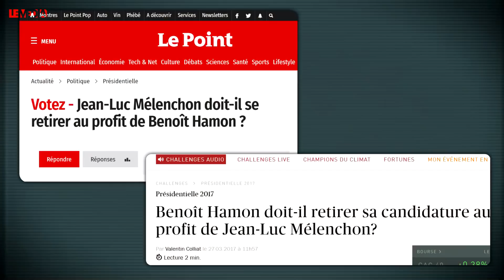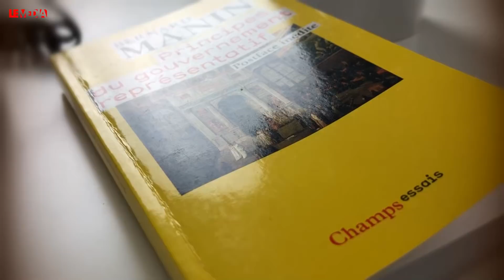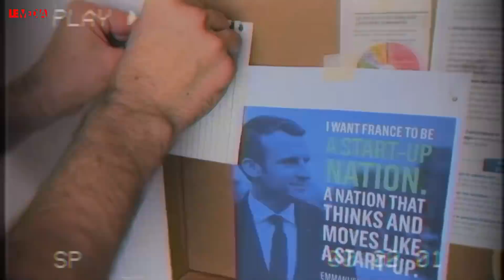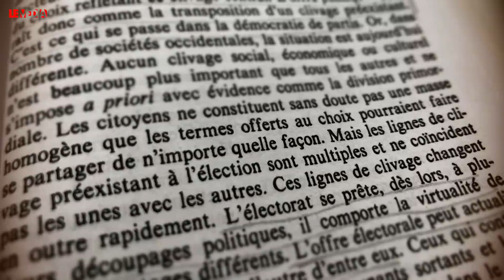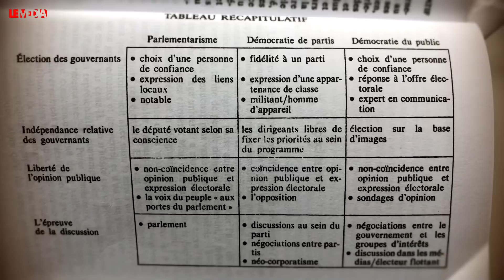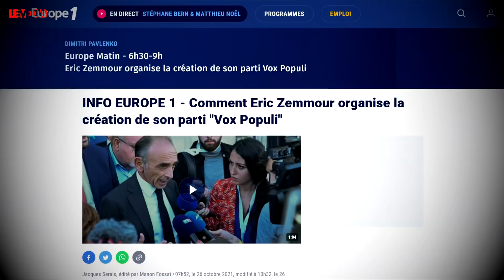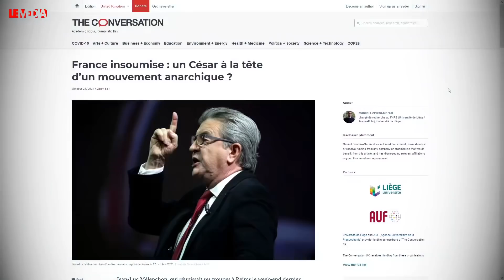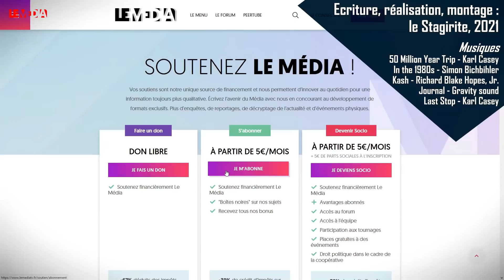À QUI PROFITENT VRAIMENT LES SONDAGES ?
Dans notre contexte de pré-campagne, les sondages semblent jouer un rôle déterminant : certaines candidatures sont crédibilisées, d’autres sont déjà qualifiées de “petites candidatures”. Être bien placé dans les intentions de vote, c'est déterminant pour prendre le leadership d’une alliance, capter le “vote utile”, et même pour réclamer des désistements.

Les sondages sont non seulement un enjeu dans la compétition entre organisations politiques, mais aussi dans la compétition interne aux organisations politiques. Avant, pour être désigné candidat, il fallait être bien placé dans l'appareil du parti. Désormais c'est surtout avoir la côte dans les sondages qui permet de faire la différence.

Par un genre de “vote utile interne”, les adhérents ou les sympathisants font leur choix non seulement en cherchant celui qui représente le mieux leur sensibilité, mais aussi en pensant à celui qui est déjà le plus populaire auprès du grand public, afin de l’emporter par la suite.

Aujourd'hui on a donc une situation politique où les partis ne jouent plus de la même manière leur rôle dans la détermination des élites gouvernantes. Situation que le philosophe Bernard Manin appelle la “démocratie du public”.

Dans son livre Principes du gouvernement représentatif, paru en 1995, Manin retrace les origines historiques et théoriques de notre régime politique. Il analyse la manière dont s’organise le rapport entre gouvernants et gouvernés.

À la fin du 18e siècle on pensait que si l’on voulait instaurer une démocratie, un gouvernement du peuple par lui-même, il fallait mettre en place des dispositifs comme la participation directe des citoyens, le tirage au sort des gouvernants, le mandat impératif, la révocabilité des dirigeants. Or le régime dont on a hérité - que Manin appelle "gouvernement représentatif" - a précisément été pensé (par Madison et Sieyès notamment) et construit en opposition à de tels dispositifs démocratiques.

Le gouvernement représentatif est un mélange d'éléments démocratiques, et d'éléments aristocratiques, un mélange entre participation populaire et élitisme. Ce sont bien les citoyens ordinaires qui désignent les dirigeants (élément démocratique), mais une fois élus, les dirigeants prennent leurs décisions de manière autonome (élément aristocratique).

Manin distingue trois grandes époques du gouvernement représentatif : le parlementarisme au XIXe, la démocratie de partis au XXe avec l’installation du suffrage universel, et la démocratie du public vers les années 1970 avec le développement des médias de masse.

Ce qui nous intéresse c’est de savoir si le passage de la “démocratie de partis” à la “démocratie du public” donne plus ou moins d'autonomie de décision aux dirigeants, et aux candidats aux élections. Manin penche pour la première option : dans la démocratie du public, les dirigeants (président, ministres, députés, etc.) gagnent en autonomie sur les citoyens qui les ont désignés, par rapport au temps de la démocratie de partis.

Dans la “démocratie de partis” les partis politiques reflétaient les intérêts de classe, les différents blocs sociaux, et le personnel politique s'y conformait. Les clivages sociaux s’imposaient aux candidats via le parti.

Mais il s’est produit un certain nombre de bouleversements entre l'après-guerre et les années 90 : transformations du monde du travail, le perte d'influence de la religion dans la société, la chute du bloc de l'Est, l'essor d'un média de masse comme la télévision, la moindre affiliation des journaux aux organisations politiques, etc.

On a alors assisté à un effritement des fidélités partisanes : l’électorat se détermine moins à partir de sa condition socio-culturelle qu’au cas par cas, selon le type d’élection, de la personnalité, des thèmes proposés. En d'autres termes, on a un électorat plus volatil.

En “démocratie du public”, l’opinion publique s’éparpille en une multitude d'enjeux, qui ne recoupent pas parfaitement les blocs idéologiques plus homogènes et cohérents que proposent les partis. L’état de l’opinion publique peut ne plus coïncider avec ce que votent les gens.

▶ Ni actionnaire, ni publicité, Le Média TV est indépendant et ne vit que de vos dons :